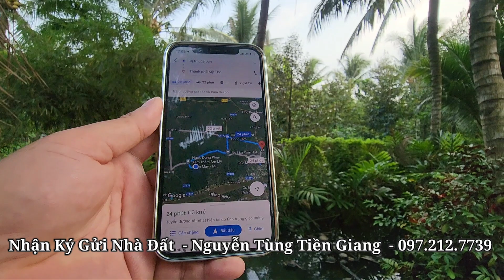Tập 1735 :[ Đã Bán]Vườn Dừa Đẹp Sổ Hồng riêng 8 × 64 Giá 700 triệu Long Hưng Châu Thành Tiền Giang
+ Bán Vườn Dừa Đẹp 500m2
+ Diện Tích : 8 X 64
+ giá: 700 triệu
+ hướng nam
+ đất cây lâu năm
+ ấp long thuận A xã Long Hưng huyện châu thành tỉnh tiền Giang
+ mặt tiền Đan xe Ôtô
+ cách chợ trường học…Vĩnh kim 3km

" Chúc anh chị trong nước & ngoài nước có ngày mới tốt lành xinh tươi và hạnh phúc bên gia đình thân yêu nha.
- Anh chị thấy video này hữu ích  cho mình 1 liek , đăng ký, Chia sẽ, để bên em có động lực đi quay những video tiếp theo.cảm ơn anh chị nhiều ạ

* Facebook  : Nhà Đất Nguyễn Tùng / 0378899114
- Bản quyền video thuộc Nhà Đất Nguyễn Tùng Tiền Giang, vui lòng không reup lại nội dung, xin cảm ơn.
Kính Chúc Anh Chị Và Cô Chú Luôn Vui Vẻ  - Mạnh Khẻo - Gia Đình Hạnh Phúc - Làm Ăn Thuận Lợi Phát Tài phát lộc nha. Cảm ơn anh chị nhiều ạ.